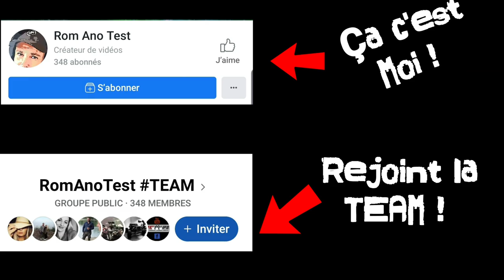CONVERSION THERMIQUE BRUSHLESS TERMINÉ !